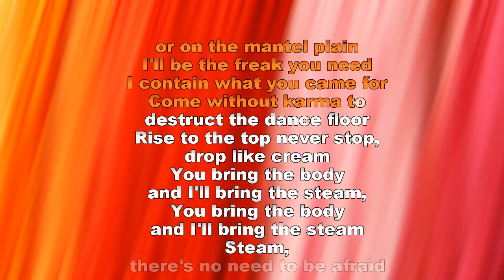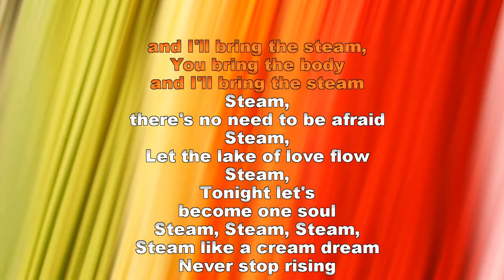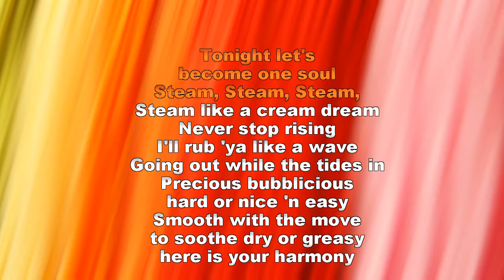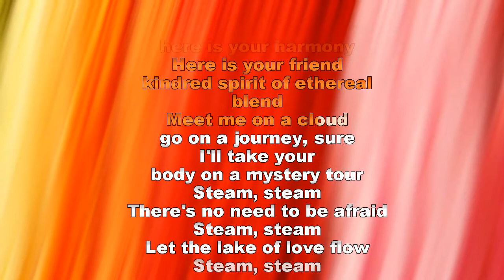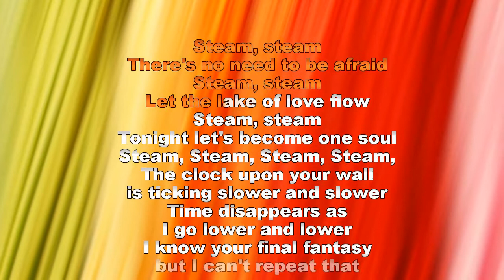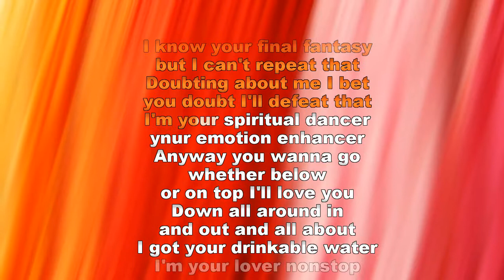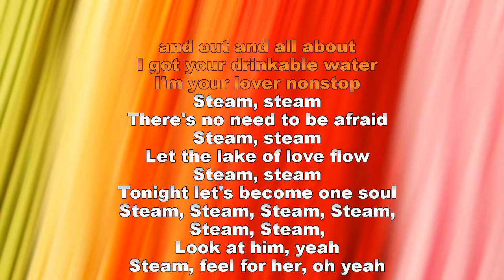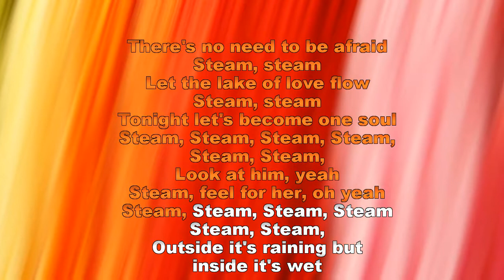East 17 Steam